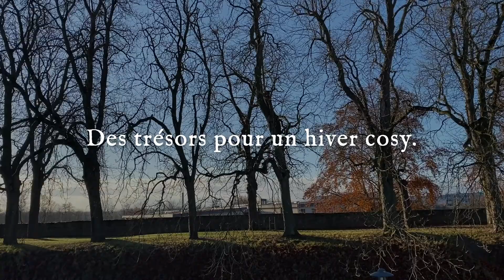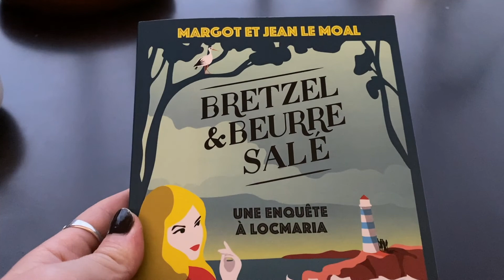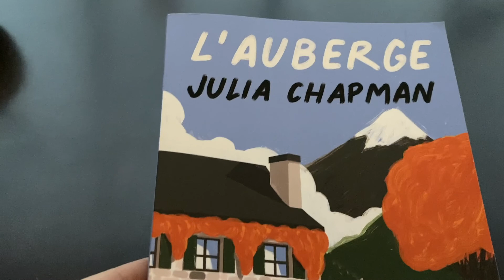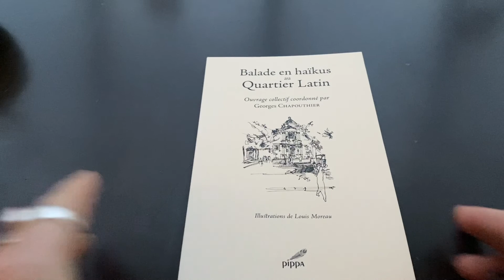Trésors d'hiver cosy : chaussons, bougies, livres, thés...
Aujourd'hui, je vous partage des trésors pour rendre l'hiver plus cosy, doux et confortables : livres, chaussons, thés, bougies et plus encore !

▼ Trésors mentionnés ▼
→  Thé rooibos : Noël Blanc, chez Mariage Frères
→  Thé rooibos : Winter in lov, par Lov Organics
→  Goûters d'hiver avec des noisettes, des amandes, des mandarines et du chocolat.
→  Chaussons Muji
→  Gamme Heat tech chez Uniqlo
→  Mailles Quintessence France
→  Livre : Bretzel et beurre salé, par Margot Le Moal et Jean Le Moal
→  Livre : L'auberge, par Julia Chapman
→  Bougie : Vieux moulin à papier (senteur présentée : livres anciens)
→ Bougie : Paddywax apothecary (senteur présentée : vetiver & cardamom)

▼ Qui suis-je ?▼
Je m'appelle Florie Vine et je suis une artiste plurielle et slow. Parmi mes arts se trouvent l'écriture de fiction cosy et optimiste, listes et poèmes courts sur les joies minuscules de la vie, illustrations inspirées des planètes et de la géométrie organique de la nature…

Ici, je partage mon cheminement d'artiste vers une vie plus créative et sereine dans le monde moderne, mais aussi mes inspirations, découvertes et coulisses ainsi qu'un aperçu de mes diverses pratiques créatives si vous souhaitez les tester à votre tour. Belle exploration !